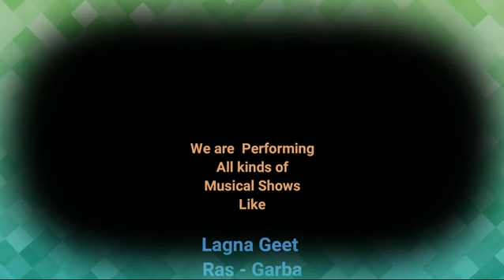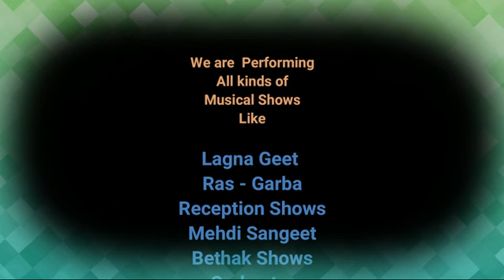My musical journey